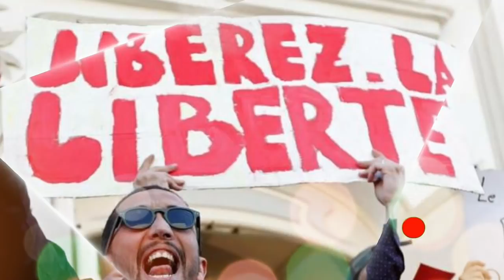Karim Tabbou répond à Emmanuel Macron après ses déclarations sur l'Algérie !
L’opposant politique Karim Tabbou a critiqué ce lundi 23 novembre 2020 les récentes déclarations du président français, Emmanuel Macron, dans  un entretien accordé au magazine Jeune Afrique et à travers lesquelles il a déclaré qu’il « ferait tout » pour « aider » le président de la République, Abdelmadjid Tebboune, pour que la transition réussisse en Algérie.